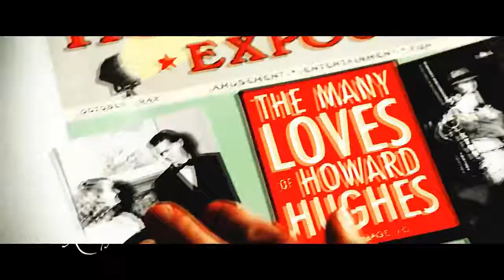Gold [Leo DiCaprio, xFilmography Collab#1]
A brand new collab group, led by the fantastically creative Janna [ILIRIEA]

We’ll be vidding movies, actors and actresses – get the big picture now!

(Waiting for YT to give us the xFilmography channel name!)